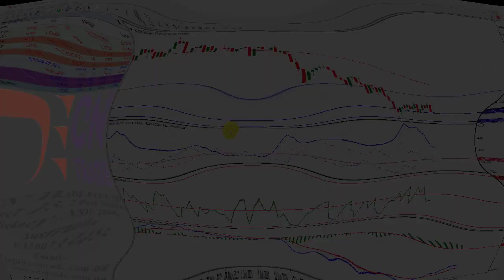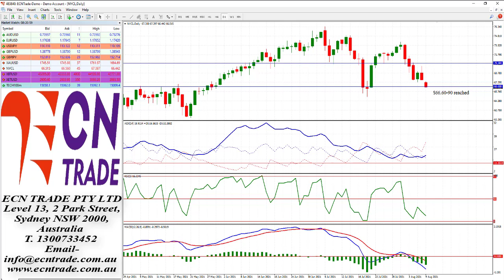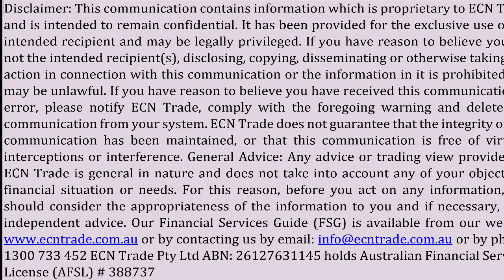ECNTRADE Webinar 2021 Aug 09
AUD/USD
The consumer price index (CPI) and the producer price index (PPI) are scheduled to come out Wednesday and Thursday, respectively. We also get several U.S. Fed officials speaking, which may shed some light on when the U.S. Federal Reserve might begin to cut back its $120bn in monthly asset purchases, which has supported the economy during the pandemic. Viewing the technical perspective, Friday’s decline shifts the attention to the 0.7345 level. A close beneath this level (New York close) would negate the topside and reopen the area of 0.7285. Reassess from there — as the resistance or near-term cap is seen from 0.7415 to 7460.
EUR/USD
The Relative Strength Index (RSI) 3-daily ‘lookback’ indicator holds a negative signal and is oversold, while the Moving Average Convergence Divergence (MACD) is on the verge to support a negative signal. A close beneath 1.1750 exposes 1.1680. Reassess from there.
USD/JPY
The unemployment rate fell sharply, missing the 5.7% forecast and dropped to 5.4%, with the previous month’s release at 5.7%. This week we also get several U.S. Fed officials speaking, which may shed some light on when the U.S. Federal Reserve might begin to cut back its $120bn in monthly asset purchases, which has supported the economy during the pandemic. Assessing the technical pattern, the bullish engulfing pattern (Japanese candlestick) keeps the bulls on the bullish path as they navigate towards a potential target of 110.20, which may extend to 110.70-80. Reassess from there.